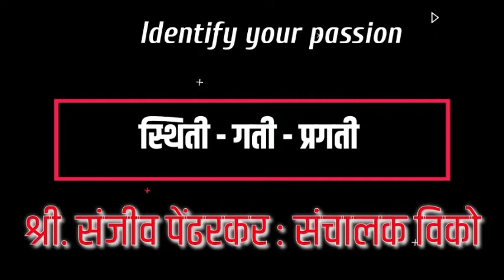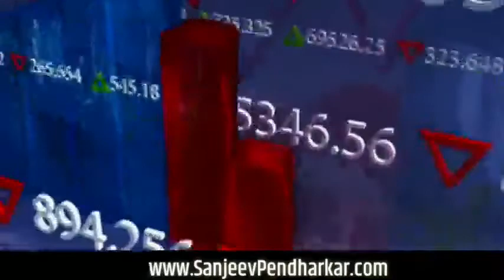Identify your passion Self-Reliant India : Part 4 आत्मनिर्भर भारत एक स्थिती गती आणि प्रगती : भाग 4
Hi, I'm Sanjeev Pendharkar LLB, B. Pharm. , Director , VICCO Labs , Mumbai.
If you're a new visitor who wants to learn online about the valuable insight and life lessons to run an successful business subscribe to my channel and also there is an opportunity to join my private group on FaceBook.
My channel publishes videos that focus on growing your business , Motivational content about life and inspirational source to many .
Your Can Register For ONLINECOURSE from my website . Watch video till end Thanks For Visiting Description and watching video.
I would love to hear your feedback through comments on this video .

To learn from My vast experience about business functions join my online course available To know More About Online Course Connect us WhatsApp